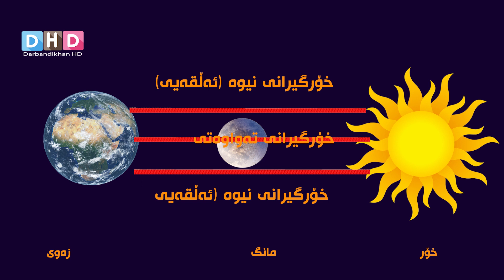روونکردنەوەی خۆرگیران بەشێوەی زانستی و هێڵکاری